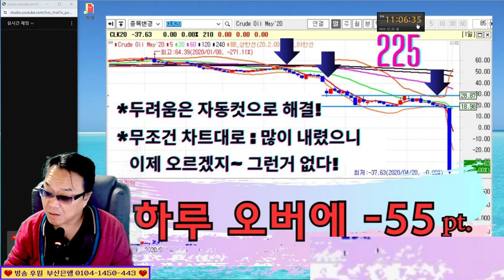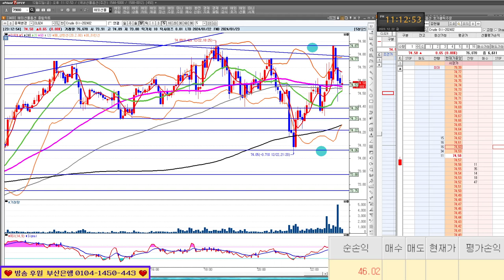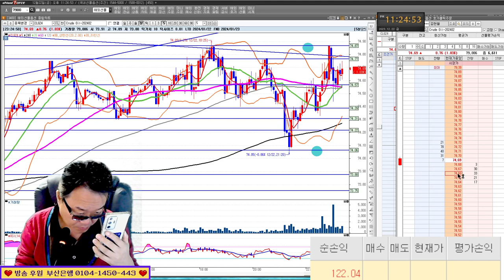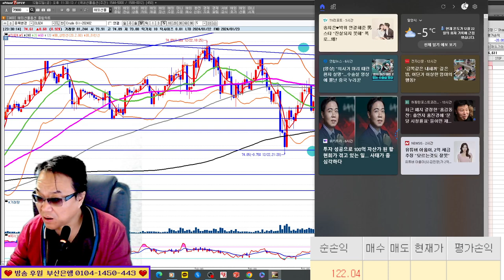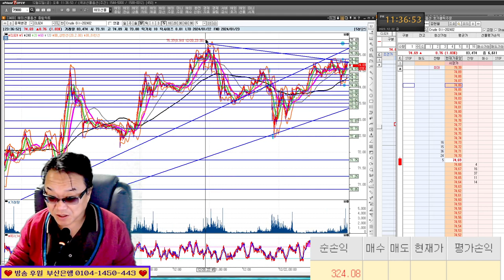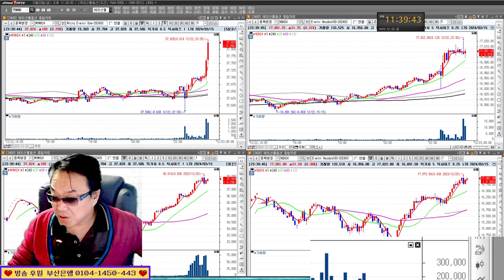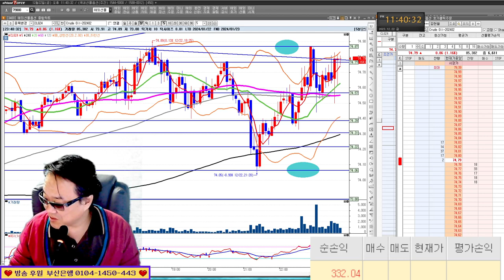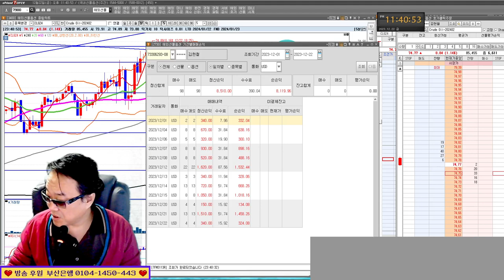해외선물/무패 행진 언제까지 이어질까! 23/12/22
*1대1 필살기 전수반 모집중(카카오톡으로 문의)